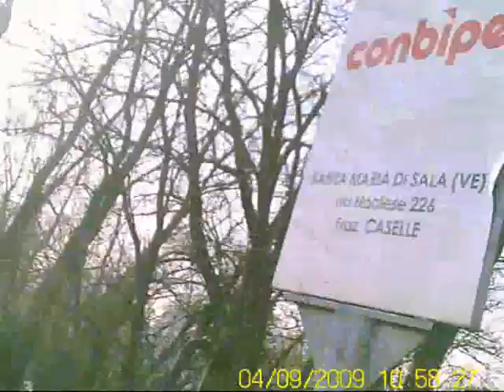Veneto mtb (Brenta 02_Cadoneghe-Strà)